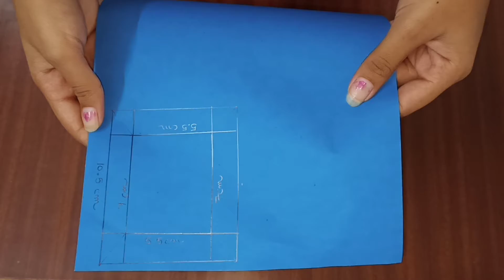How to make mini organizer/diy organizer from waste Boxes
Hello everyone 😄